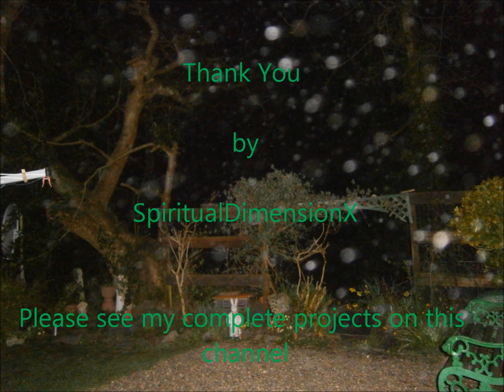SPIRIT PEOPLE in ORBS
My Orb photos and projects -clear and simple. No nonsense Orb phenomenon. Please maximise your screen size to see clearer phenomenon within the orbs and surrounding them. There are other faces/spirits viewable if you re-check.

Website and new book jonnyangels.com (AUTHOR JONNY ANGELS 'SPIRITS IN THE CLASSROOM -A TRUE STORY)
All videos and photography uploaded to my channel by myself, SpiritualDimensionX  are Copyright@SpiritualDimensionX   No reproduction without permission by myself.